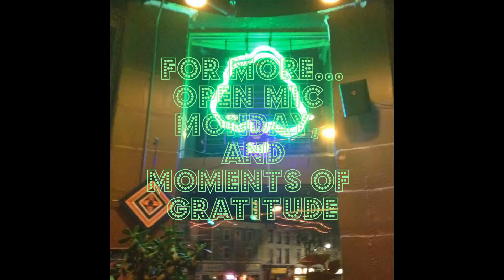Will.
This is wills first time at open mic.